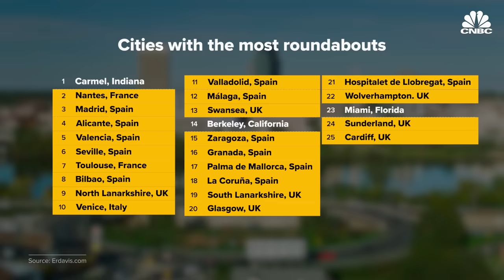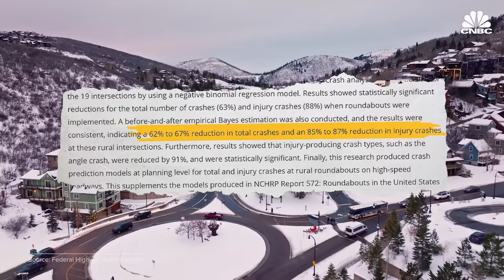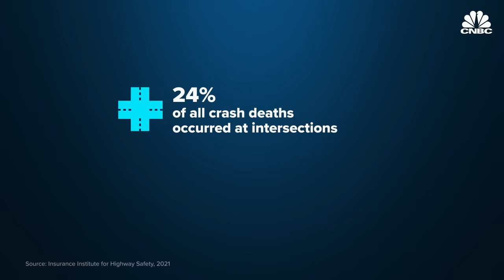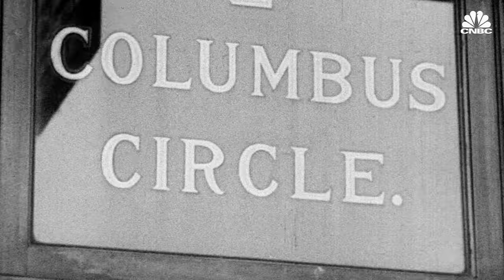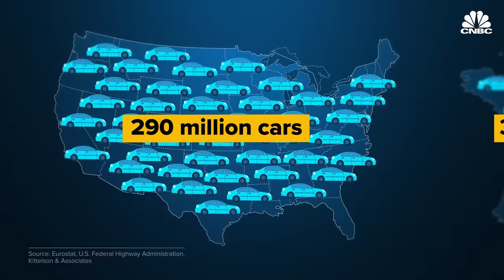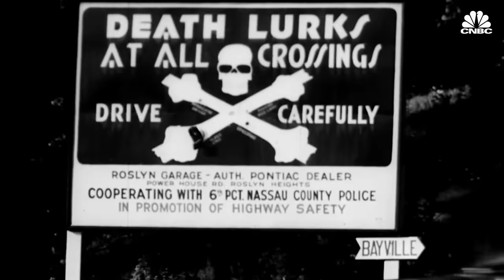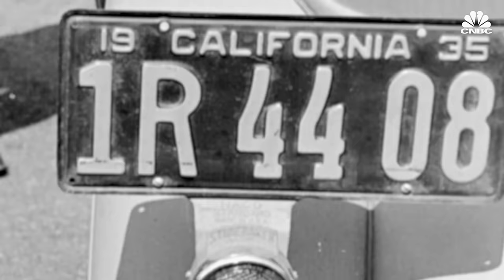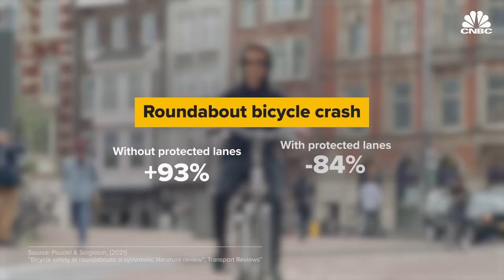Roundabouts Are Safer. So Why Does The U.S. Have So Few Of Them?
Roundabouts - the circular intersections seen all over Europe and elsewhere in the world - are said to be far safer than traffic lights. Research shows they reduce crashes, clear up congestion and save cities quite a bit of money. They have a heritage in the U.S., but America has a fraction of the roundabouts that far smaller countries like France, Spain and the United Kingdom have. But there are some states that are adopting them, and one small town in particular: Carmel, Indiana. The people of Carmel love their roundabouts and the mayor credits them with helping revitalize his city. So are they all they’re cracked up to be? And if so, why hasn’t the U.S. adopted them?

Chapters:
1:33 - Why hasn’t the US adopted roundabouts?
1:41 - Chapter 1: Why Roundabouts
6:28 - Chapter 2: History
9:50 - Chapter 3: Europe vs. United States
12:14 - Chapter 4: Roundabout Renaissance
13:59 - Chapter 5: Drawbacks

Producer: Robert Ferris
Editor: Darren Geeter
Senior Managing Producer: Tala Hadavi
Graphics: Christina Locopo, Mallory Brangan
Additional footage: Getty Images, Google Earth, City of Carmel
Additional sources: Streetsblog, ETH Zurich